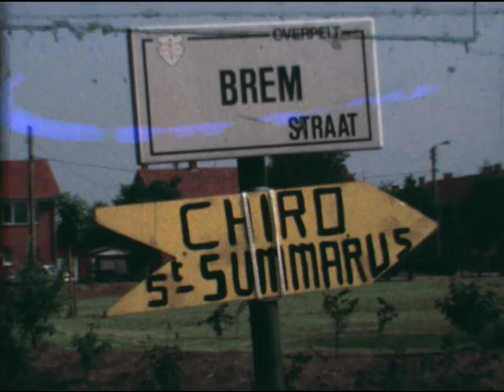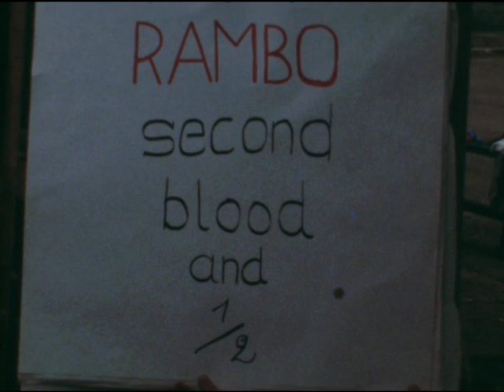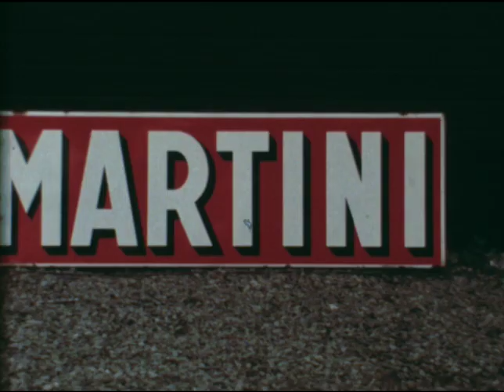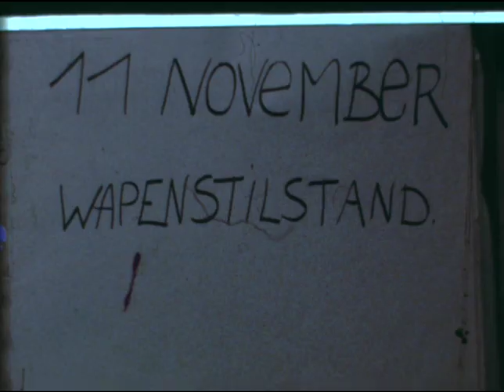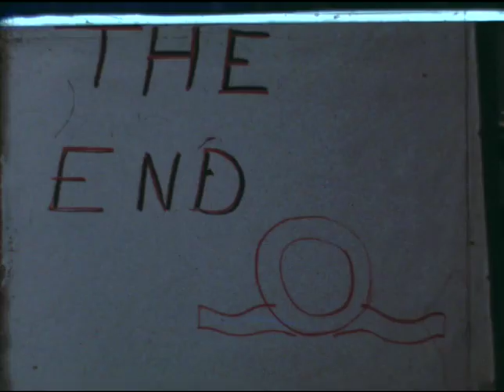Chiro Sint-Gummarus - Uit de oude doos - Kamp 1991